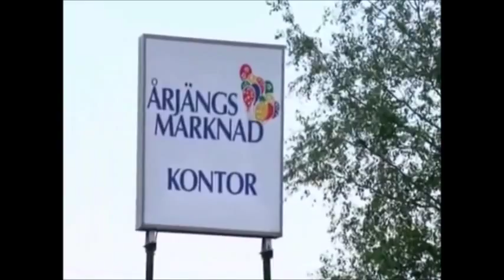Best of Mathias Leroy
Mathias Leroy från Årjäng gör succé i Kanal 5 program Lite sällskap med Filip och Fredrik under dansbandskväll med Larz Kristerz i Årjängsparken.